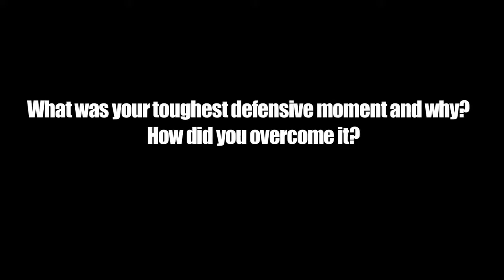Interview with Jevon Kearse Toughest Defensive Moment GMC Tweet a Pro